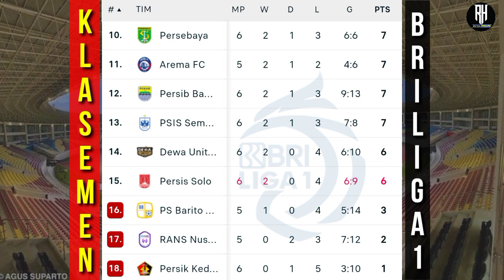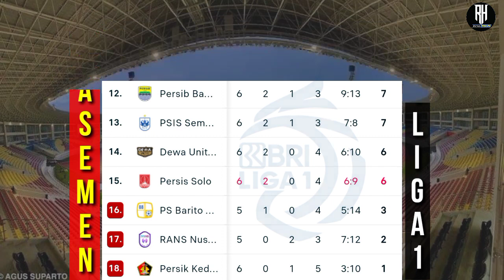Persis vs Madura united - Hasil Liga 1 Hari ini - Klasemen Bri Liga 1 2022 Terbaru Hari ini -Pekan 6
Persebaya 1-0 Psis
Persik 0-2 Psis sleman
borneo 3-0 dewa united
persikabo 0-1 byangkara
persib 2-3 bali united
persis solo vs madura

Rabu 24 Agustus
arema vs rans
barito putra vs psm
Persija vs persita